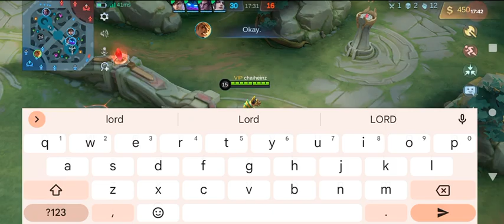BASTA MAGALING SILA! AKO DIN! HAHAHAH